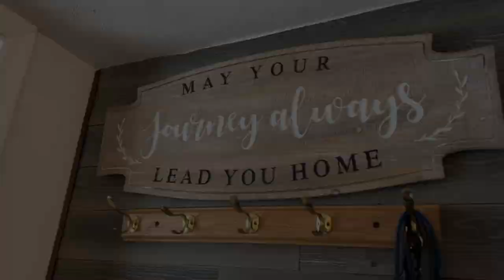UNDER CONTRACT!! 851 Park Ave, Woodbury Heights, New Jersey 08097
Tucked away on quiet street just a block away from the gorgeous Glen Lake you will find 851 Park Ave, a beautifully-maintained cape cod home! This home boasts 3 Bedrooms and 1 Full Bath with a spacious open floor plan. The kitchen is UPDATED with black/stainless steel appliances, quartz countertops, and soft closing cabinets making meal prep a breeze! Both the living and dining areas are filled with beautiful hardwood and windows letting in an abundance of natural light. The laundry room can be found conveniently on the main level. Continuing the main level of the home you will find a full bathroom and beautiful master bedroom. Heading upstairs there are two spacious bedrooms with tons of closet space! Going outside to your very own backyard oasis, you will find a large yard that contains an above ground pool, shed for storage, and a HUGE second shed that is fully insulated and has working electricity! This backyard is perfect for hanging out in the warm weather or hosting parties with friends! Bring your fishing poles and pack your lunch as the lake park setting is the perfect way to spend a Saturday. A short walk to the waterfront park setting The lovely home is located less than 10 minutes from Rowan College of South Jersey and the Deptford Mall!

🔥Upgrade To This Home & I'll Buy Yours!*🔥
*If you're looking to buy a home but have to sell one, you are finding yourself in the same dilemma that most homeowners find themselves in, WE CAN HELP! To discuss the details of this INCREDIBLE offer call Nancy Kowalik directly at *Nancy & seller must agree on price & timing.